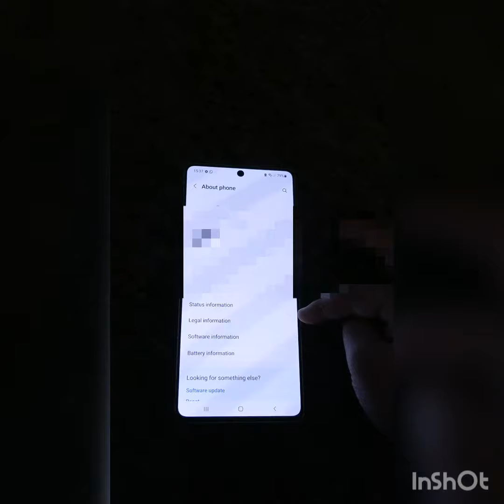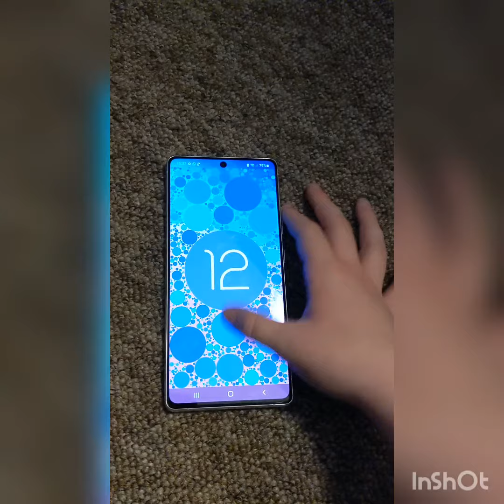Samsung S10 Lite Incoming Call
😁pipi😳und😫kaki🙄in🫣pipikakaland😘